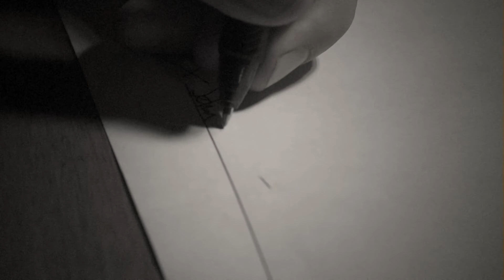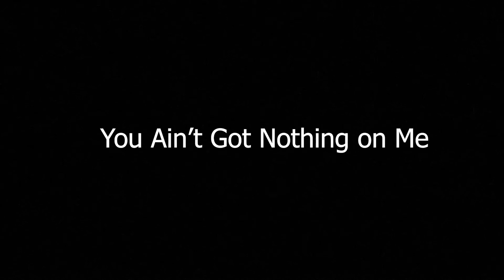YAGNOM Fine 2(titles)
Final video with